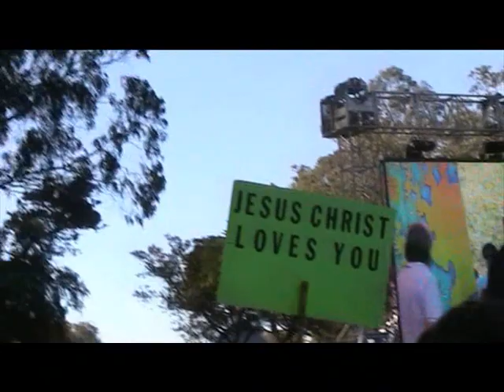Mary & Roy - Freedom.